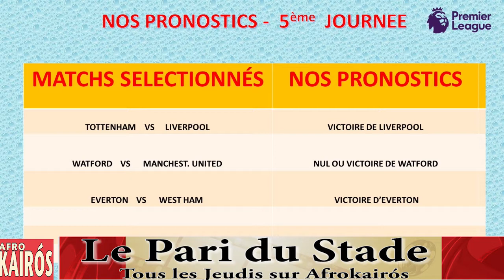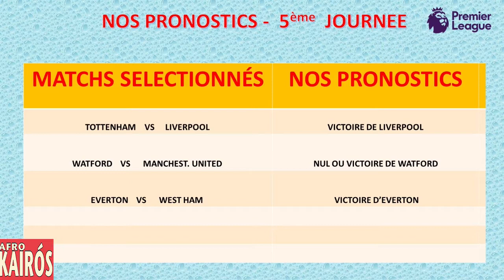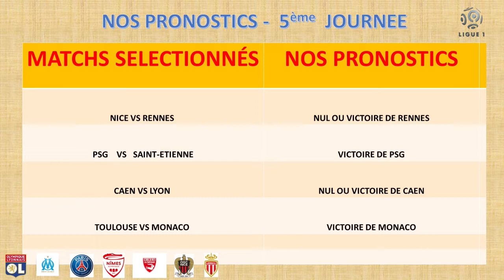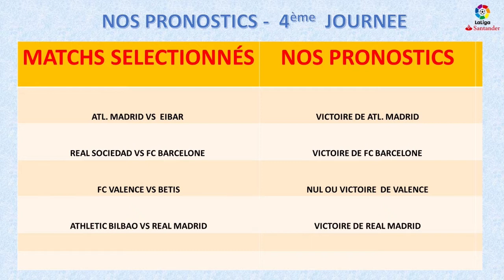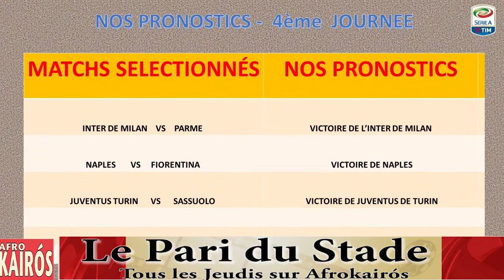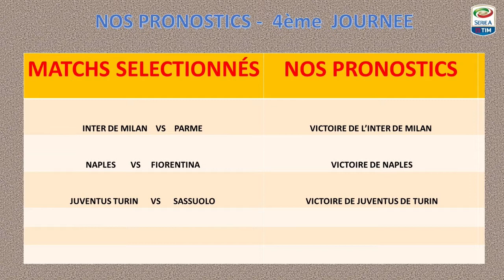Le Pari du Stade : Pronostics foot gratuits du 13 Sept 2018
Le Pari du Stade, pronostics football gratuits des ligues française, espagnole, anglaise et italienne. Suivez les pronostics footballe de Chris Kimani et pariez pour gagner de l'argent. Nos résultats sont à 70% positifs, notre objectif est d'atteindre le 100% d'effectivité.
Jouez et gagnez avec nous! Merci et bienvenue aux nouveaux abonnés à notre chaîne Afrokairós.